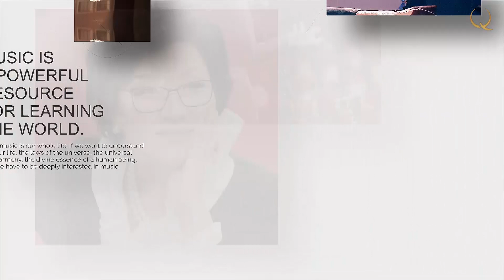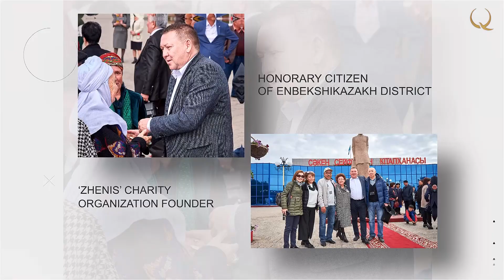How does chess skills help in business? «Focus on culture»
Focus on culture 11
In the new episode of Zhaniya Aubakirova's "Focus on Culture" programme, you will meet a unique guest - Saken Seifullin, a businessman and grandson of the famous Kazakh poet. What role does classical piano music play in his life? How does his chess skills help him in business? And why does he prefer Abai State Opera to Vienna Opera House?